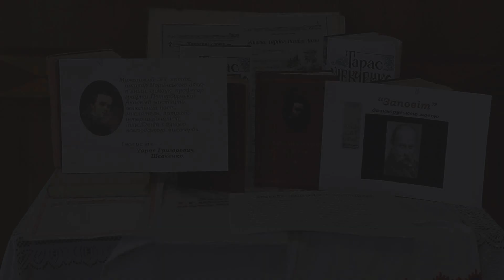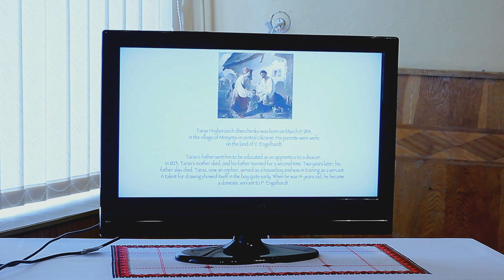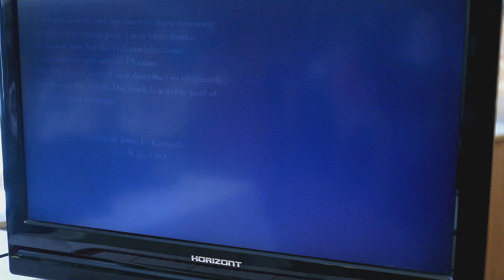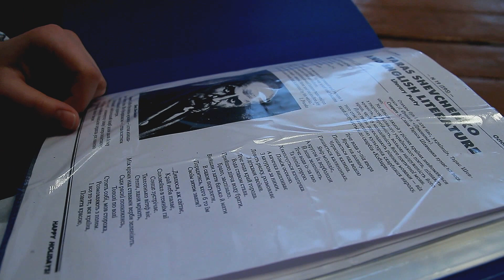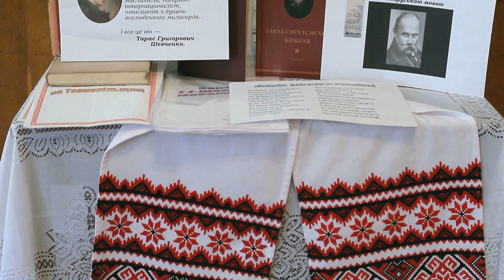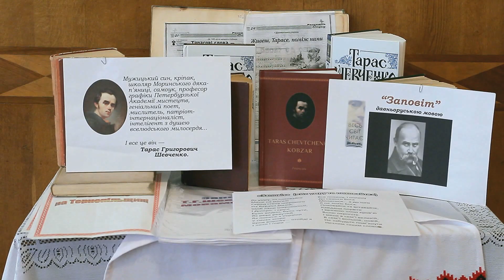Урок англійської мови " Т.Шевченко"Вч.Дем'янчук Р Б 15 03 2016 р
English language.Shevchenko